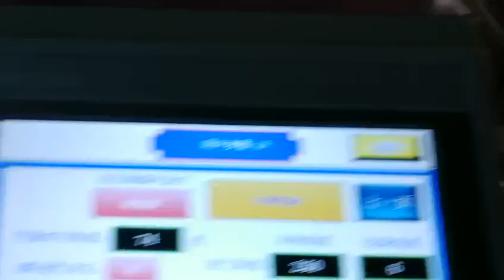Biscuits /Cookies -Food -Pillow packing machine/ Flow wrapping machine -SICIAUTO